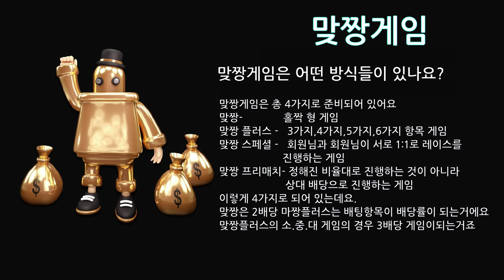유저VS유저 대결!! 홀짝 파워볼 사다리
홀짝 기본 2배율!! 이에요
소중대 기본 3배율!! 이에요
2개 조합 최대 6배율!!! 이에요
빠워볼, 끼노, 라히브까찌노
하루 최대20,000게임 진행!!
곱하기 구매 제한 전혀 없어요

유저VS유저 대결!!
회사 간섭 1도 없어요!!
가입 선착순 캐시백 이벤트 진행!!
ⓜⓟⓥⓟ8.ⓒ○ⓜ